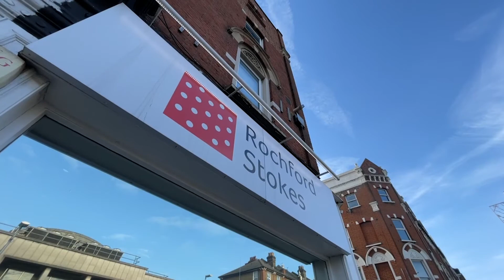Lavender Hill SW11 Studio For Sale £315,000